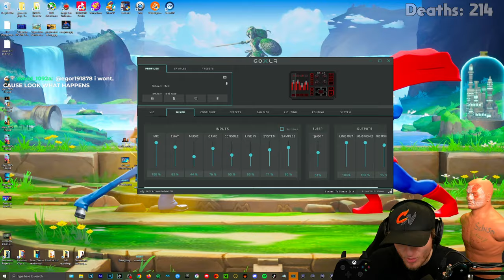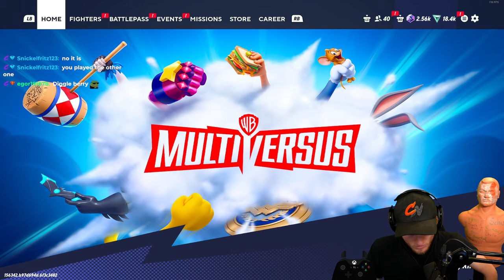Multiversus NEW Surfs Up INSANITY Difficulty Rift! IMPOSSIBLE!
Time Stamps 🎥
00:00 Intro
00:40 Insnity Rift Start